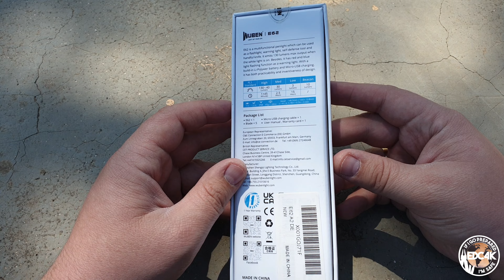BOLÍGRAFO multiherramienta de EMERGENCIA: WUBEN E62. Revisión EDC4K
Canal de youtube dedicado al EDC. Aquí podrás ver revisiones de multiherramientas, navajas, cuchillos, linternas... todo lo que necesitas para tu día a día.

Puedes acompañarme en esta aventura del EDC en mi instagram EDC4K.